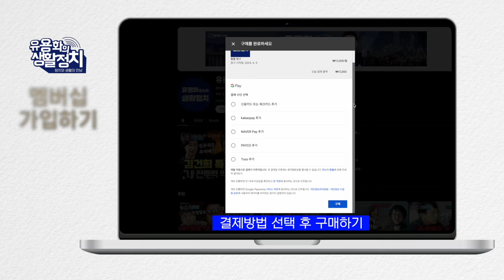밤의 편집국장 한동훈. 밤의 보스 윤석열 [김의겸 전 의원]